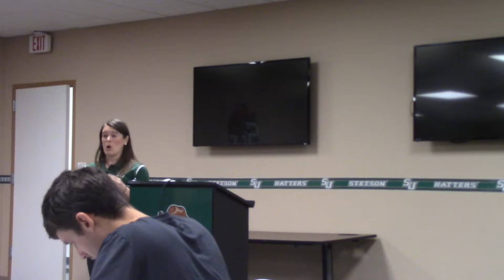Stetson Athletics Camps and Clinics Video Part II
Stetson Athletics Camps and Clinics Video Part II (1.23.18)